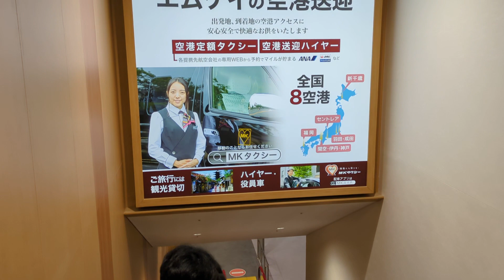Kansai International Airport, KIX, Osaka, Japan (3)